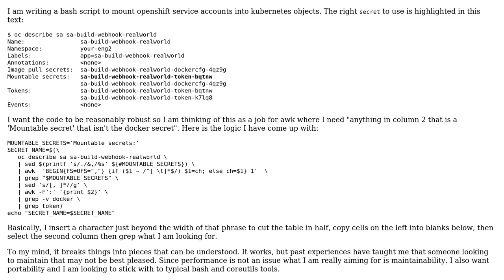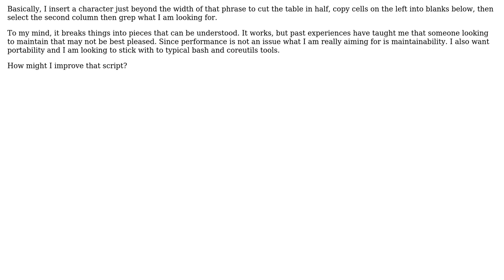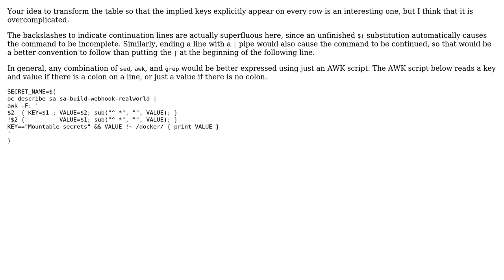Code Review: Select second field in text table with shell script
With thanks & praise to God, and with thanks to the many people who have made this project possible! | Content (except music & images) licensed under CC BY-SA | Music | Images & others | With thanks to user Zeta user simbo1905 user 200_success and the Stack Exchange Network Trademarks are property of their respective owners. You are responsible for your own actions.